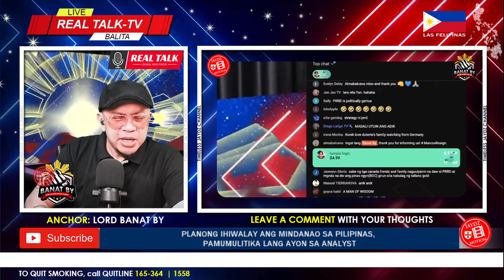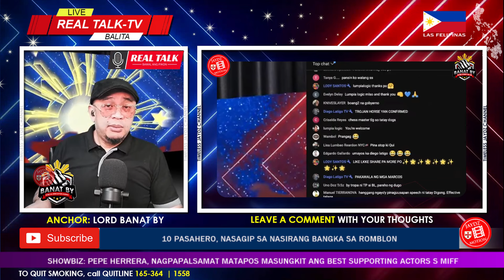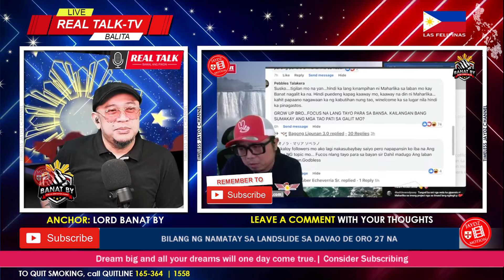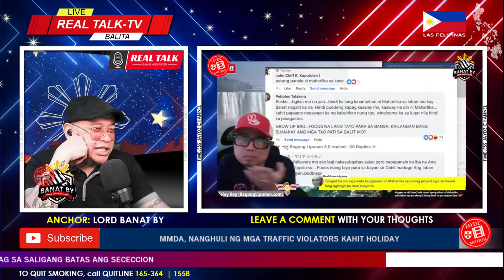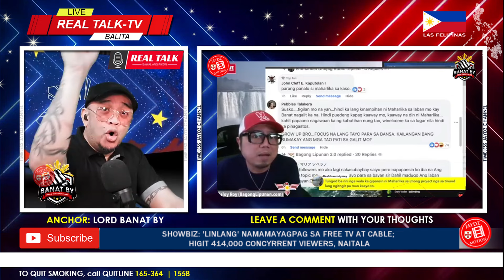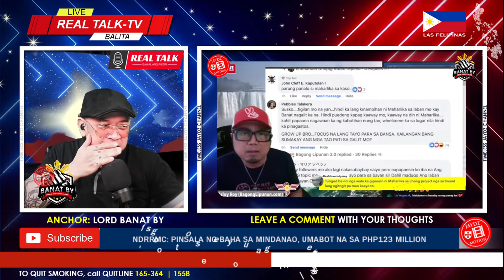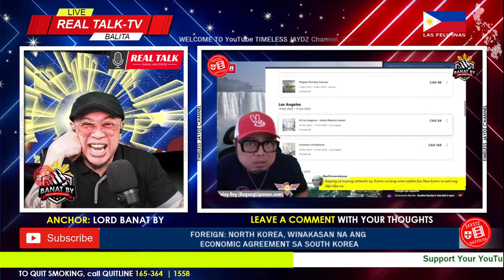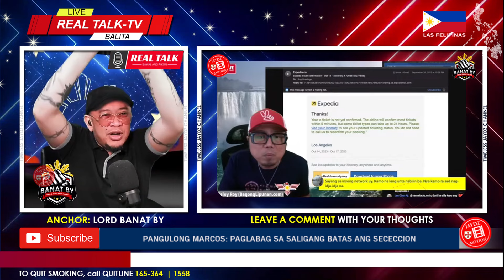🔴OMG! BUKINGAN PA MORE!? MARAMING GANAP!